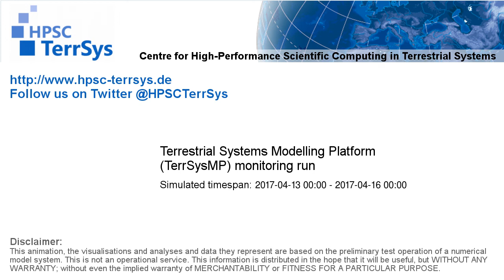TerrSysMP monitoring run 2017-04-13 - recharge - Europe (72h)